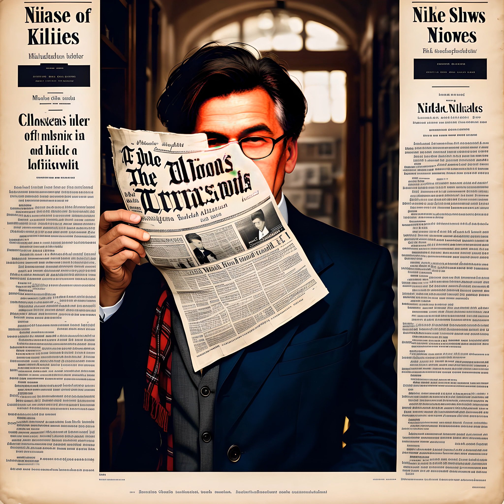The Hidden Legacy: Nikolaus Otto's Dirty Secrets as the Inventor of the Four-Stroke Engine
Uncover the hidden secrets of Nikolaus Otto, the inventor of the four-stroke engine, in this intriguing biography. Dive into the dirty secrets and controversies surrounding his remarkable invention that revolutionized the automotive industry. Explore how his creation shaped the world of transportation and discover the untold stories behind one of history's greatest inventors.